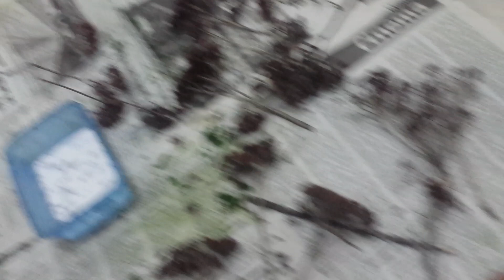Forest Canopy Woodland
Vamos fazer árvores de maneira fácil e com aspecto realista!